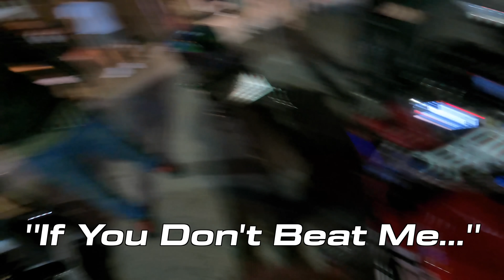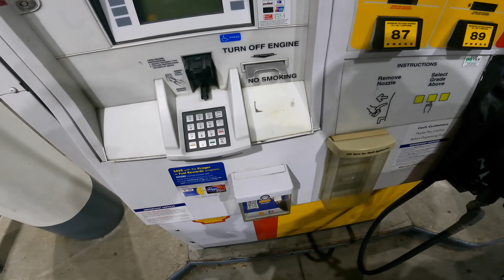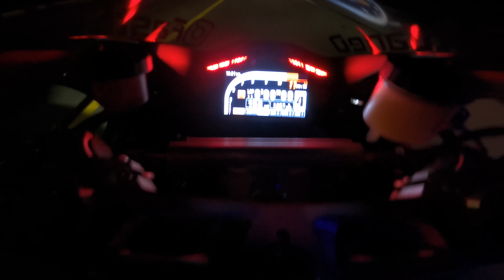I HATE GSXRs...| How to EMBARRASS Ducati Owners | Suzuki GSXR-1000 vs Ducati 1299 Panigale S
In this video we race a 2017 Ducati 1299 Panigale S versus a Suzuki GSXR 1000.  The GSXR-1000 has a full exhaust system, quickshifter, an ECU flash, and has been dyno tuned. The Ducati 1299 Panigale S has a termignoni slip on exhaust and an ECU flash from BrenTuning.  This was a fun night of linking up with the 859 Ryderz and doing some highway pulls with the boys.  No, I do not actually hate gsxr riders.  Just having some fun with the title and thumbnail.

--My Gear 📸--
GoPro Hero 8
GoPro Hero 7

Yellow Headlight Bulbs
Toce Exhaust